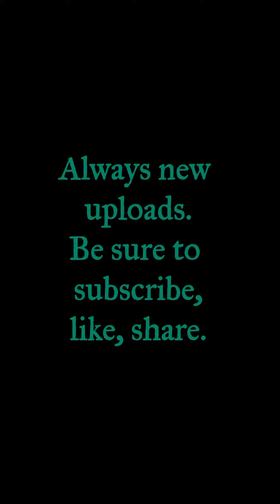Loading....♥️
KEE TASTE